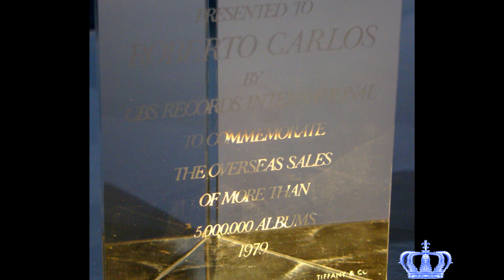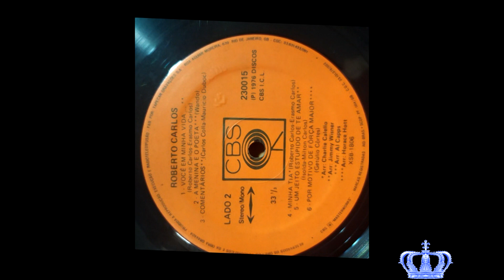O Primeiro disco de Roberto Carlos a Atingir Um Milhão de Cópias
Você sabe qual foi o primeiro do disco a vender 1 milhão de cópias, no Brasil? Vamos descobrir nesse vídeo, assista.